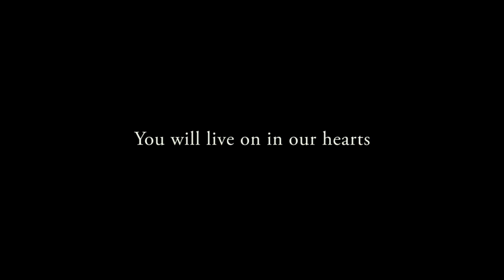Surviving Minecraft! : Episode 5 - Goodbye, Theodore